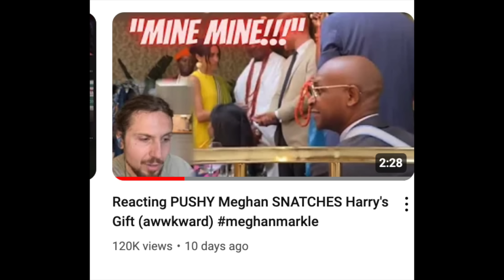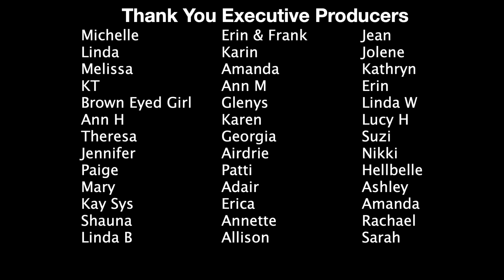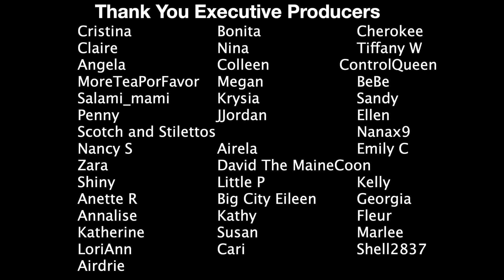Meghan Completely Embarrassed Herself In New Nigeria Video! Harry Is In Trouble!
Hi All! Today we are taking a look at the news coming out about Meghan and Harry's disaster vacation to Nigeria Honk honk! Shout out to Winning Communication for pointing out this moment where Meghan completely embarrasses herself on day 3 of the disaster trip!

I am Jen my channel was Real Housewives Recaps I just changed it to RHR Jen